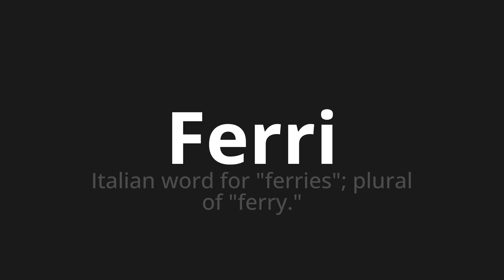How to pronounce Ferri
Master the Pronunciation of 'Ferri Which Means Ferri' - which means : Italian Word for "Ferries";Plural of "Ferry." 📝 with @PizzaPronunciation 🎓🗣️ - [Your Guide to Italian]

Learn to pronounce 'Ferri' perfectly in Italian with our easy and engaging tutorial by @PizzaPronunciation! 📖📽️ In this comprehensive video, we provide you with native speaker examples 🗣️👂 and phonetic breakdowns 🎵 to ensure you get the pronunciation just right.

How to say Irons in Italian